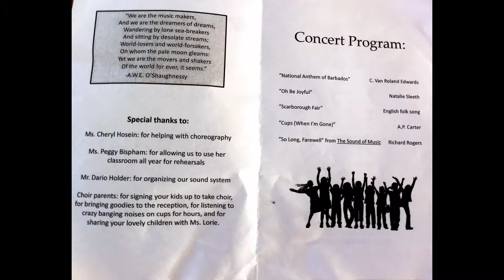Codrington Choir including PYP5 2016